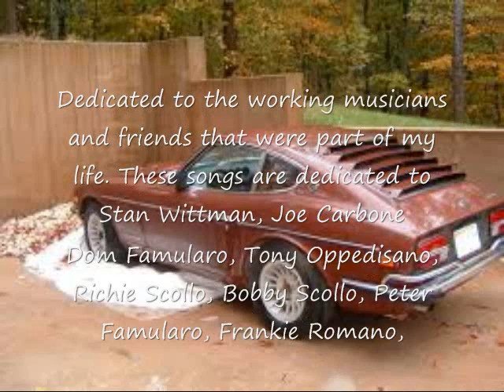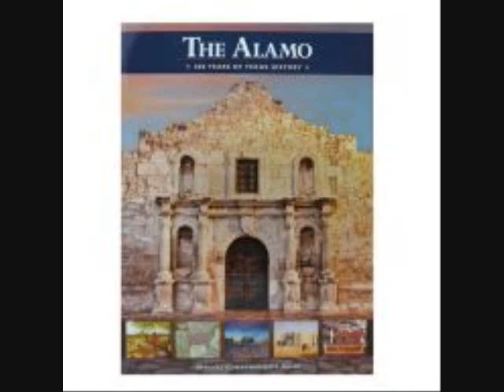Never Can Say Goodbye Billy Foster Fagin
Dedicated to the working musicians and friends that were part of my life.